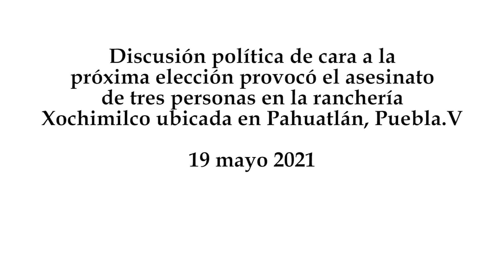Matan a tres hombres a balazos por discusión política en Pahuatlán, Puebla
Discusión política de cara a la próxima elección provocó el asesinato de tres personas en la ranchería Xochimilco ubicada en Pahuatlán, Puebla.